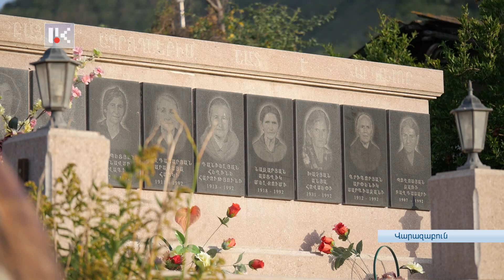ԱՎԱԳՆԵՐԸ ԴԻՄԱՆՈՒՄ ԵՆ. ՄՏԱՀՈԳՎՈՒՄ ԵՆ ՓՈՔՐԻԿՆԵՐԻ ՀԱՄԱՐ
Վարազաբունում ավագները դիմանում են: Գյուղում ինչ հնարավոր է, արտադրում են ու դրանով դիմանում արդեն գրեթե ութ ամիս: Մտահոգված են փոքրիկների համար: Չկաների երկար շարքը նրանց համար սպառնում է նաև առողջական խնդիրներ ստեղծել: Քաղցրավենիքի պակասը տատիկները փորձում են քաղցր խոսքով լրացնել: